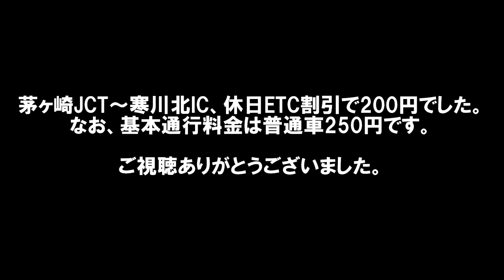【車載動画】 圏央道 (さがみ縦貫道路) 茅ヶ崎JCT～寒川北IC 2.4倍速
【2.4倍速】
2013年4月14日の午後3時に開通しました、圏央道(さがみ縦貫道路)の茅ヶ崎JCT～寒川北ICの動画です。
新湘南バイパスの茅ヶ崎西ICから入り、茅ヶ崎JCTを経由し寒川北ICで下りました。新湘南バイパスの区間は省いておりますのでご了承ください。

開通したばかり(3時半ごろ)でしたが、交通量は少ないです。
カーブでの速度のブレなどはありますが、全線通してほぼ80キロで走っています.

先日開通しました、海老名IC～相模原愛川ICの区間同様、こちらも東名高速につながると一気に交通量が増えそうですね。